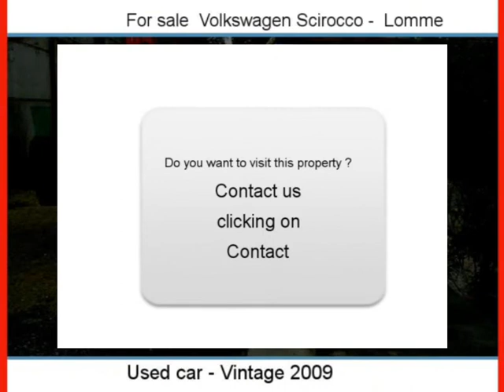Sale one Volkswagen Scirocco Lomme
For sale at  Lomme  Used car Volkswagen Scirocco of 50500 Km.
used motors Autoenvideo : Sale one Volkswagen Scirocco  Lomme  Nord